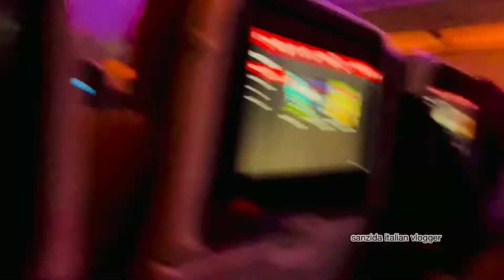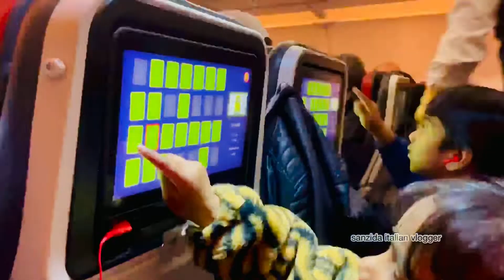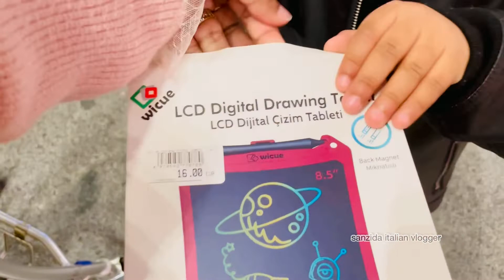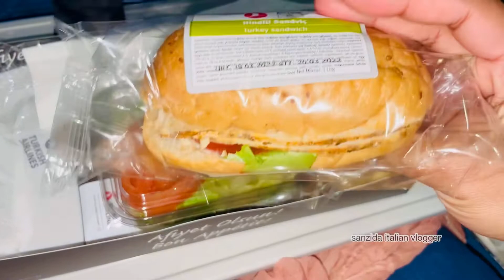তুর্কিতে একদিন বাচ্চাদের নিয়ে কিভাবে কাটালাম